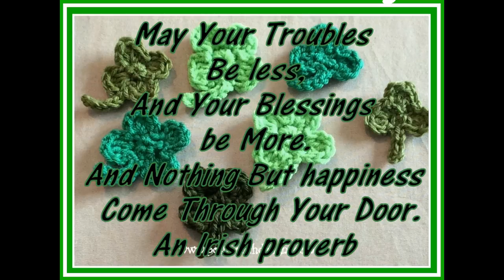Live Video Chat With Sara - "Measure as You Go"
Live Video Chat wth Sara of Posh Pooch Designs.
 Today we are talking about how to measure as you go on your Crochet Projects. Also What's new  and what's coming up on Posh Pooch Designs.
The Blog is at this LINK: